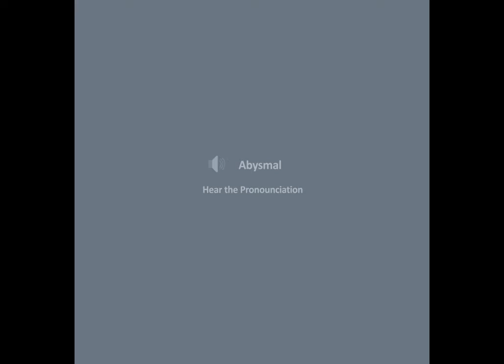Abysmal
Word of the Day by The Young Chronicle App: Hassle. The Word Meaning for this video has been taken from the Merriam Webster Learner's Dictionary.

This video is the copyright of The Young Chronicle. For more such videos, download The Young Chronicle App from the App Store and the Play Store.

This video can only be used for non-commercial purposes.